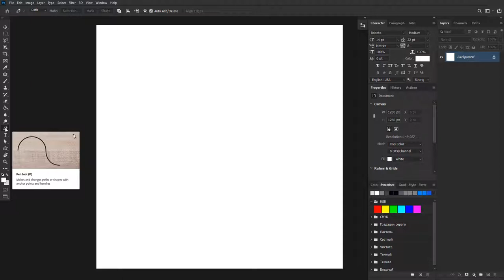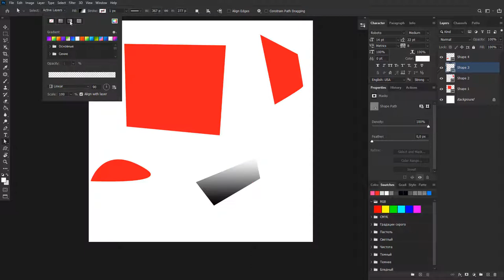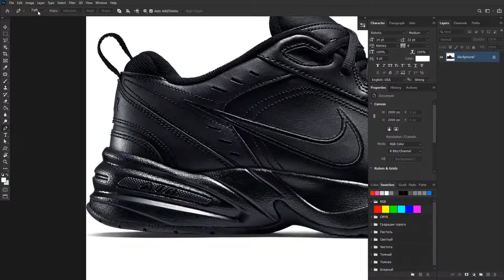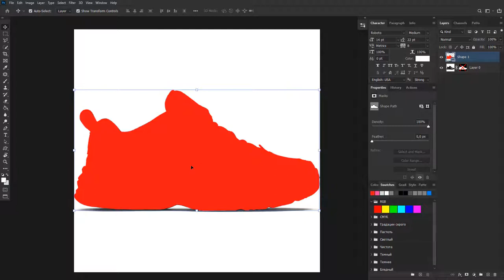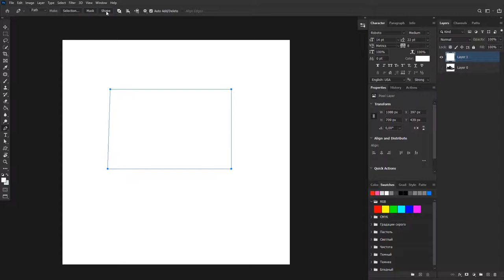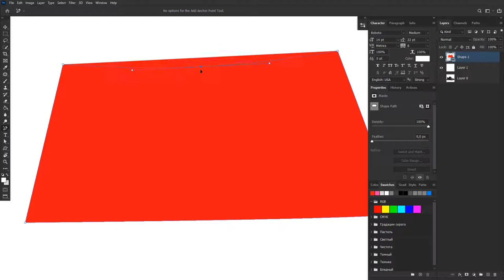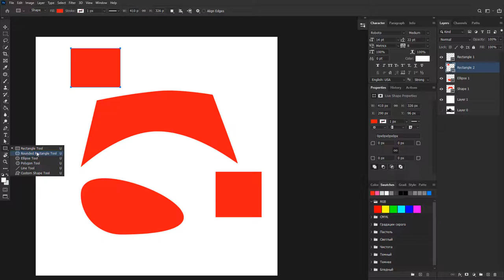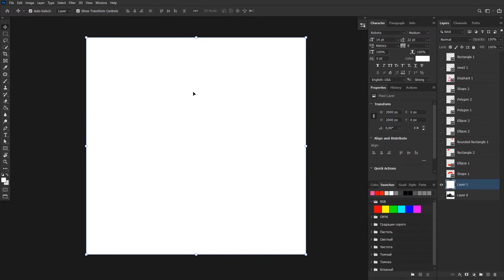№19 How To Use Pen Tool & Shapes In Photoshop | PHOTOSHOP DARSLARI | ФОТОШОП ДАРСЛАРИ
In this lesson you will learn how to work with the PEN TOOL & SHAPES in Adobe Photoshop.

You can download the elements used in the video on our channel in Telegram

🎵 Music In video:
Missing Piece - Broke in Summer [Copyright-safe] | Preview